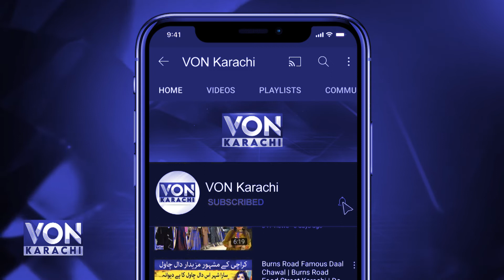The United Arab Emirates awarded the Order of the Union to Army Chief General Qamar Bajwa